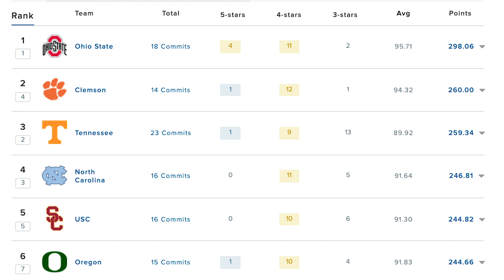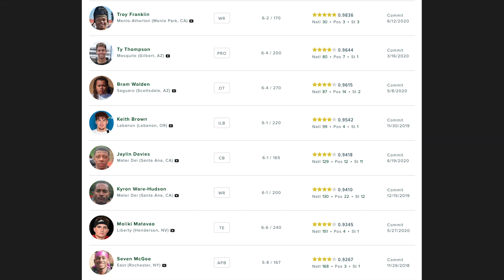'They're building a championship team' 4 Star TE Terrance Ferguson commits to Oregon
Ferguson is a 6-5 230 tight end in the 2021 class. He chose the Ducks over a list that also included Auburn, Tennessee, USC, and Wisconsin. His commitment moves the Ducks to No. 6 in the national rankings, with the No. 2 class in the Pac 12 behind USC. He breaks down his decision to commit to Oregon and talks about what's next.